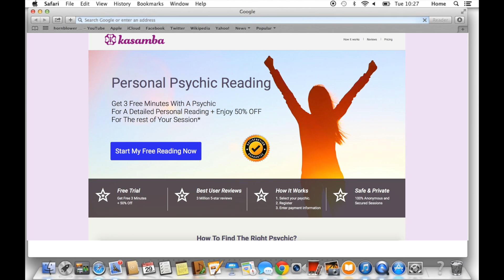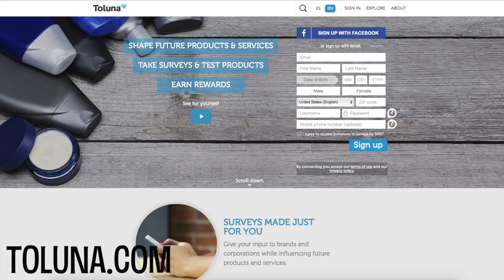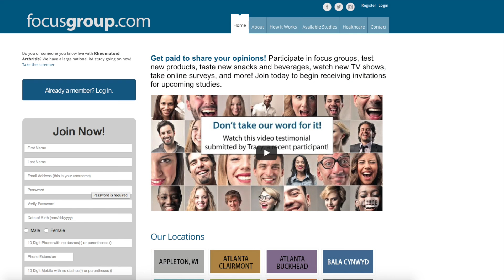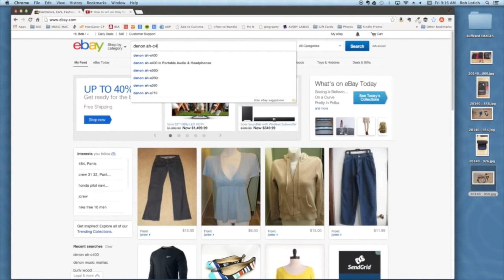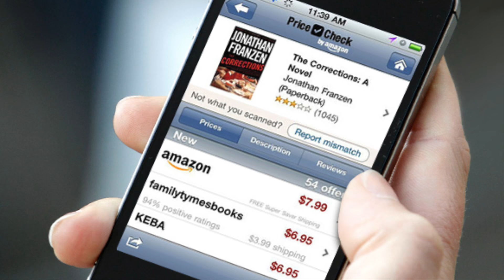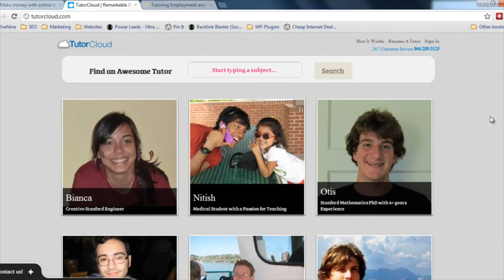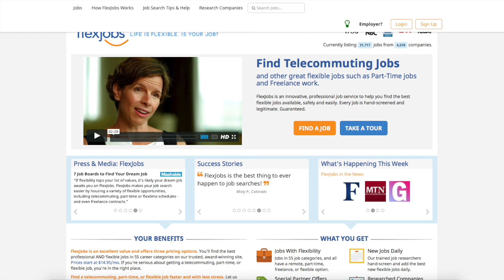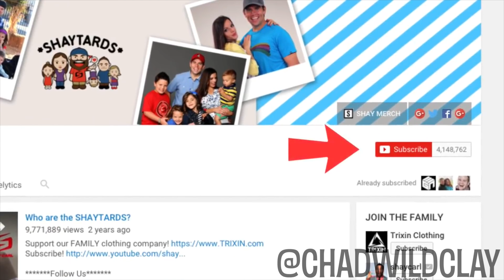Top 10 Ways to Make Money Online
Welcome to Top10Archive! Are you tired of the 9-to-5 routine? Did our Worst Jobs video do nothing to make you feel better about your current employment? We may be able to help you, as always, with another great installment! This time, we’re tackling the top ten real ways you can make money online! These may not replace your full-time job immediately, but with a little time, patience and imagination, you could go create a career out of the comfort of your own home!

10. Online Psychic and Tarot Readings
9. Online Surveys
8. Online Focus Groups
7. Etsy
6. eBay
5. Owning or Building a Website
4. Virtual Assistant
3. Online Tutoring
2. Freelancing
1. Own a YouTube Channel